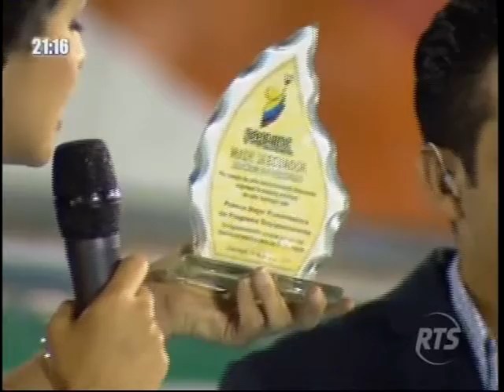Combate RTS Ecuador - Webazos│21/07/14